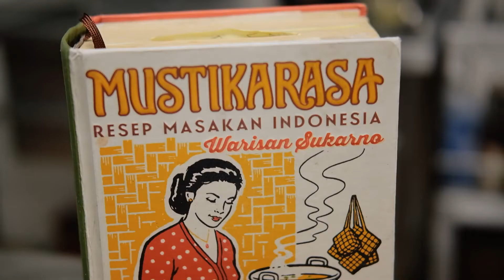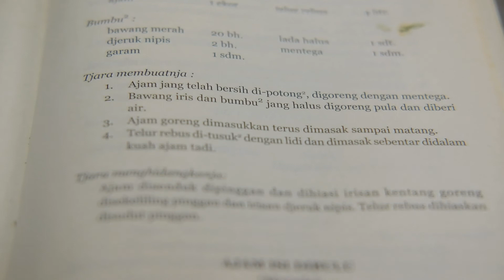#5 Ayam Jeruk Nipis - Resep Mustikarasa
#5 Masak Mustikarasa
Masak "Ayam Jeruk Nipis" dari Mustikarasa

Bahan:
Ayam 1 ekor
Telur Rebus 4 butir

Bumbu:
Bawang merah 20 buah
Lada halus 1 sdt
Mentega 1 sdm

Cara Membuat:
1. Ayam yang telah bersih dipotong2, digoreng dengan mentega
2. Bawang iris dan bumbu2 yang halus digoreng pula dan diberi air
3. Ayam goreng dimasukan terus dimasak sampai matang
4. Telur rebus ditusuk-tusuj dengan lidi dan dimasak sebentar di dalam kuah ayam tadi

Cara Menghidangkan:
Ayam disendok di pinggan (mangkuk) dan dihiasi irisan kentang goreng, diberi irisan jeruk nipis dan telur rebus.

Review:
- mentega bisa ditambahkan atau diganti dengan minyak goreng
- tambahkan perasan jeruk nipis pada masakannya
- untuk menambah aroma bisa ditambahkan daun ketumbar.